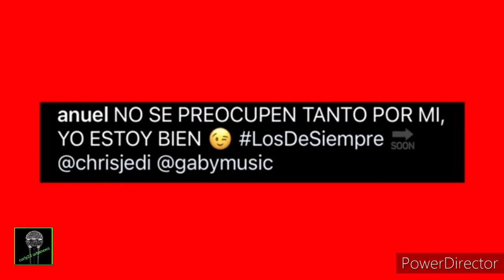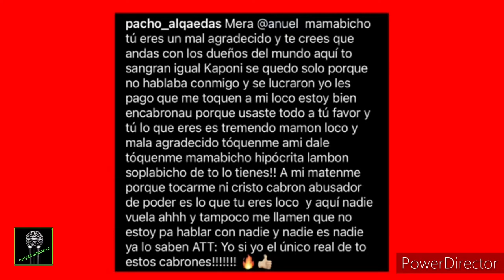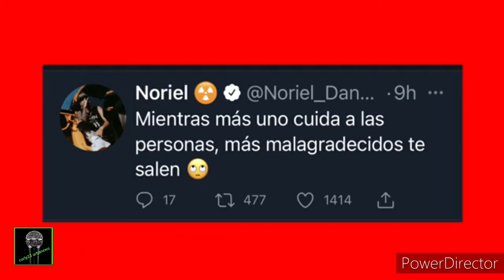PACHO RETA A ANUEL QUE LO MATEN | AMENAZA A ANUEL | NO ME HABLEN | JON Z EN ORLANDO | NORIEL APARECE